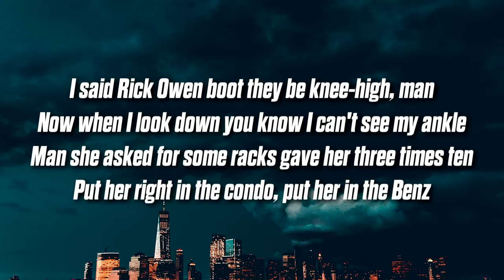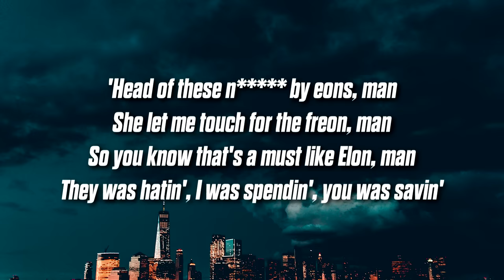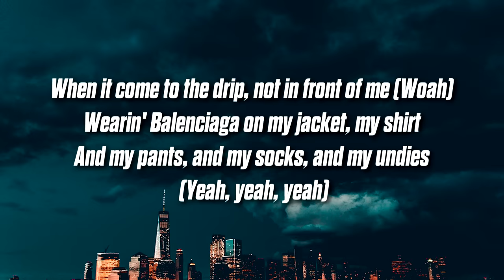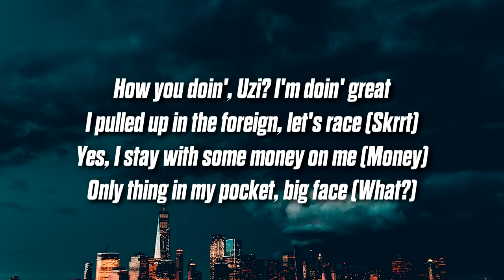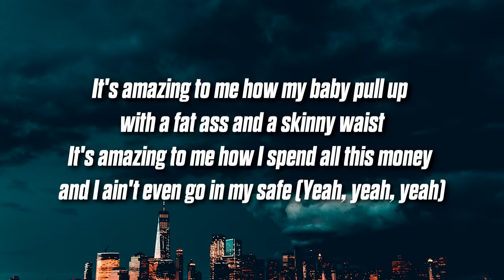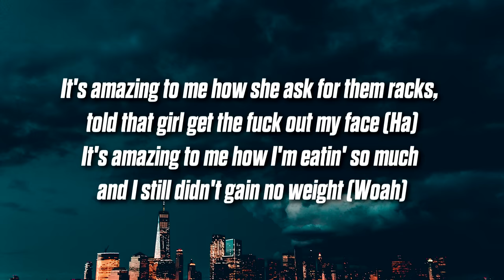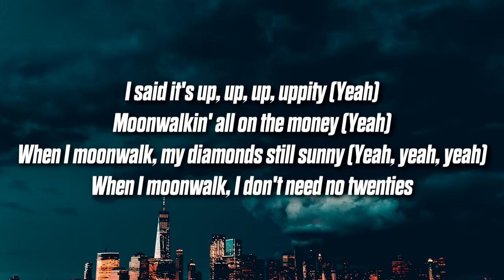Lil Uzi Vert - Lo Mein (Lyrics)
Lyrics to 'Lo Mein'
[Chorus]
Yeah, chopstick came with a large lo mein
Extra clip in it, nigga, I ain't got no aim
Balmain pocket filled with fresh romaine
And I stay with the cash like a XO chain
Fifty-five hundred, nigga, that's your range
When I go to the club, make it storm, hurricane (Yeah)
Nigga pull up, think he G.I. Joe
Man, 7.62, turn him G.I. Jane

[Verse 1]
I said Rick Owen boot they be knee-high, man
Now when I look down you know I can't see my ankle
Man she asked for some racks gave her three times ten
Put her right in the condo, put her in the Benz
And I did all of that, don't wanna see her again
And honestly on to better things, that's her friend
These niggas groupies, they peons, man
King of my city like Leon, man
'Head of these niggas by eons, man
She let me touch for the freon, man
So you know that's a must like Elon, man
They was hatin', I was spendin', you was savin'
Man, I'm countin' up green like a pea pod, man
I was holdin' down my team like my name was Peyton
Had to make sure my brother good, Eli Manning
Cartier's got diamonds all in the middle
Like a nigga pulled up with three eyes, man
Just know them shits, they all G.I., man
Everybody got Rollies, that's two time frames
I said my side girl tryna be my main
And I said my main girl keep stalkin' my side
I told her, "Shut up and go for a ride" (Skrrt)
In this Rolls-Royce truck
Girl, yeah, you can be on the bus (Yeah)
You can get what you want
Out the mall, no need to hold me up (Woo)
Rickity-racks that's all in my Louis V jeans, double stuffed (Rickity-racks)
I'm turnt to the max, these lil' itty-bitty niggas know it's up

[Chorus]
I said, Balmain pocket filled with fresh romaine
When I came to the club, make it storm, hurricane

[Post-Chorus]
I said it's up, up, up, uppity (Yeah)
Moonwalkin' all on the money (Yeah)
When I moonwalk, my diamonds still sunny (Yeah, yeah, yeah)
When I moonwalk, I don't need no twenties
When it come to the drip, not in front of me (Woah)
Wearin' Balenciaga on my jacket, my shirt
And my pants, and my socks, and my undies (Yeah, yeah, yeah)

[Verse 2]
Woah, I'm too litty
Yeah, bitch look like Chinese kitty (Yeah)
1942 in my section, no Remy (Let's go)
Took JT, out the city (Yeah)
I can make a ho get way too sticky
Yeah, way, way, way too sticky (Woah)
Hold up, don't you got a whole situation? (Damn)
Livin' my life, too risky (Yeah, yeah, yeah)
How you doin', Uzi? I'm doin' great
I pulled up in the foreign, let's race (Skrrt)
Yes, I stay with some money on me (Money)
Only thing in my pocket, big face (What?)
It's amazing to me how my baby pull up with a fat ass and a skinny waist
It's amazing to me how I spend all this money and I ain't even go in my safe (Yeah, yeah, yeah)
It's amazing to me how these niggas don't know me but still find a way just to hate (Yeah, yeah)
It's amazing to me how back then she didn't want me but now she wanna go on a date (Yeah)
It's amazing to me how she ask for them racks, told that girl get the fuck out my face (Ha)
It's amazing to me how I'm eatin' so much and I still didn't gain no weight (Woah)

[Chorus]
When I came to the club, make it storm, hurricane (Yeah)

[Post-Chorus]
When it come to the drip, not in front of me

[Outro]
What the f—
That shit smoking, what the—